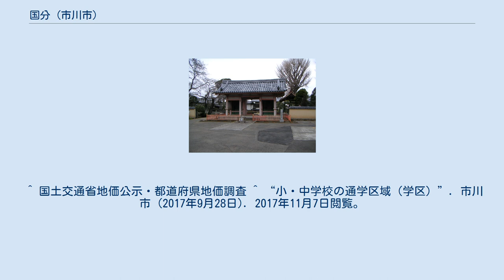国分 (市川市)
日本 」 関東地方 」 千葉県 」 市川市 」 国分 (市川市) 国分（こくぶん）は千葉県市川市にある地名。
現行行政地名は国分一丁目から国分七丁目。
下総国分寺の置かれた場所である。
地域内は住宅街と林、農地が混在しており、下総国分寺等の寺社が所在する。
東部には東京外環自動車道が通り市川北インターチェンジが置かれている。
また、市内の菅野、八幡、真間などと共に文学者や小説家、作家に縁のある地で、小説家・劇作家である井上ひさしが居住していた。
 一丁目に東京東信用金庫市川支店、三丁目に下総国分寺、四丁目に和洋国府台女子中学校、六丁目に市川国分郵便局がある。
 東は東国分、西は国府台、南は須和田・真間、北は中国分・堀之内と接している。
 住宅地の地価は、2014年（平成26年）1月1日の公示地価によれば、国分1-6-14の地点で16万4000円/m2となっている。
 当地に置かれた「下総国分寺」から。
 2017年（平成29年）9月30日現在の世帯数と人口は以下の通りである。
 下総国分寺南大門 ^ a b “町丁別人口（住民基本台帳）”. 市川市 (2017年10月10日). 2017年11月6日閲覧。
 ^ 国土交通省地価公示・都道府県地価調査 ^ “小・中学校の通学区域（学区）”. 市川市 (2017年9月28日). 2017年11月7日閲覧。